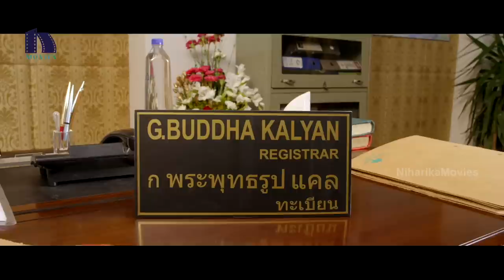Pandavulu Pandavulu Tummeda Full Movie Part 4 || Vishnu, Manoj, Hansika, Pranitha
Watch Pandavulu Pandavulu Tummeda Full Movie Parts.

Starring Mohan Babu, Vishnu Manchu, Manoj Manchu, Varun Sandesh, Tanish, Raveena Tandon, Hansika Motwani, Praneetha, Gurleen Chopra, Vennela Kishore, Brahmanandam, Ali, MS Narayana, Giri Babu, Supreet, Shravan among others.

Direction: Sriwas
Story: BVS Ravi
Screenplay: Kona Venkat & Gopi Mohan
Producers: Manchu Vishnu & Manchu Manoj